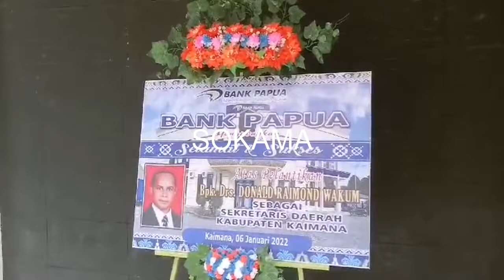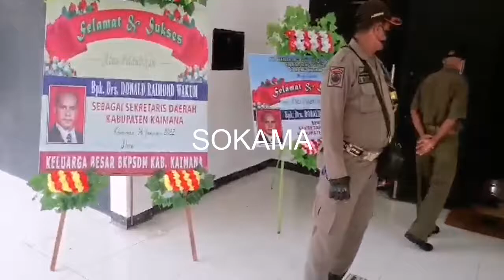BUPATI FREDDY THIE LANTIK DONALD WAKUM SEBAGAI SEKDA KAIMANA, 06/01/21